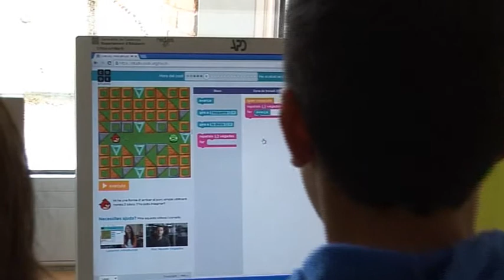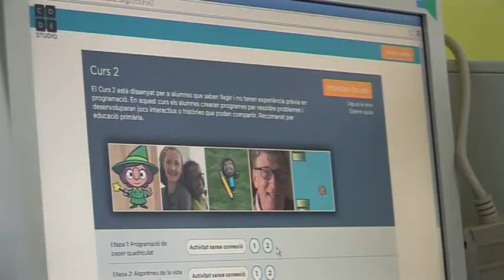BN 20 10 15 ALUMNES DE VILADA I BORREDÀ ENSENYEN PROGRAMACIÓ INFORMÀTICA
Amb motiu de la setmana europea de la programació i alfabetització digital, els nens i nenes de l’escola rural ZER Berguedà dels pobles de Vilada i Borredà han organitzat tallers de programació informàtica on ells mateixos s'encarreguen d'explicar la progressió que estant fent en el llenguatge informàtic CODE